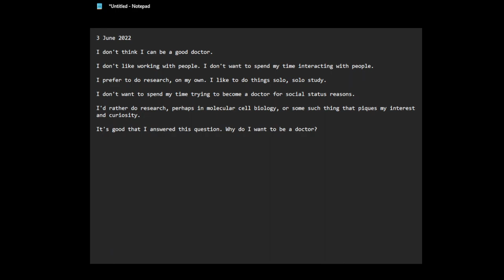I don't think I can be a good doctor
not sure what happened to that last part of the recording.. but no need to worry, I was saying the same things I said in the earlier part of the video